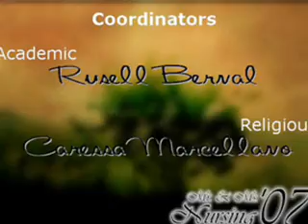BSN IV-B VMUF SNO slideflick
BSN (VMUF) SNO SLIDEFLICK